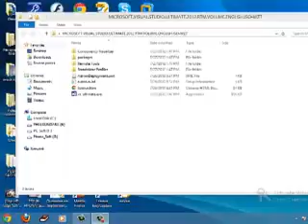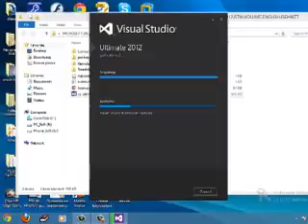How to install MICROSOFT VISUAL STUDIO ULTIMATE 2012 RTM part 1 YouTube